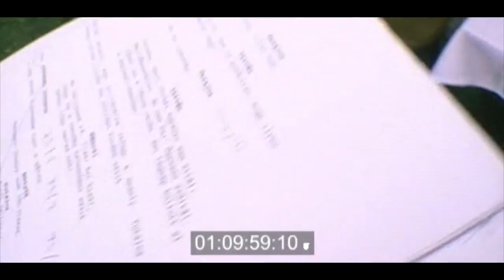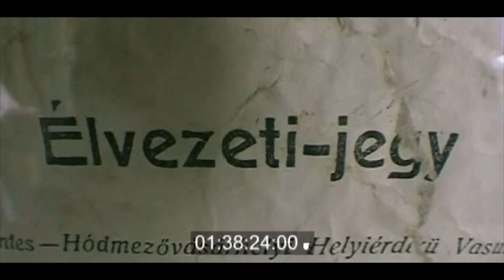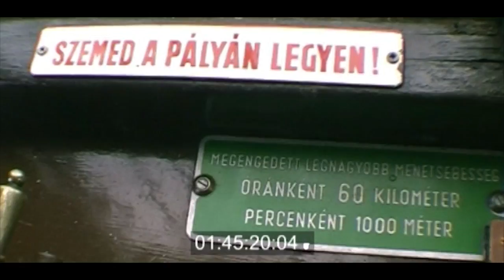Így készült a Tüskevár - 11.rész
Tüskevár Werkfilm  (2005)

Operatőr:  Kovács-K. András    Vágó:  Steiner Imre Manó